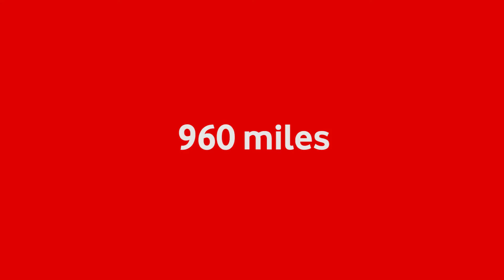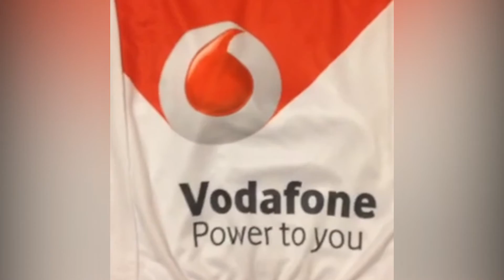LEJOG 2015 pre-ride video II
115 Vodafone riders are just about to set off for Land's End ahead of a 960 mile cycle to John O'Groats - we asked them how they are feeling.